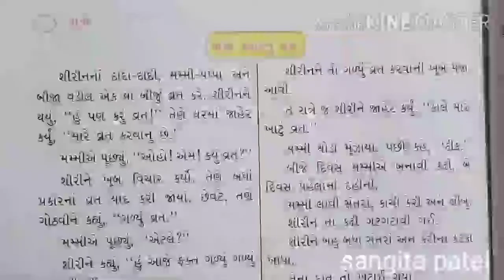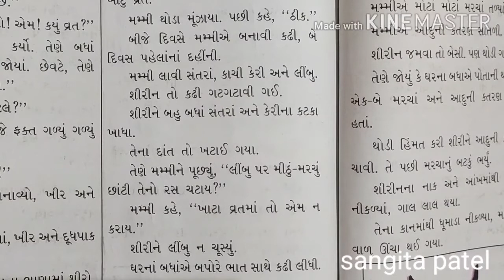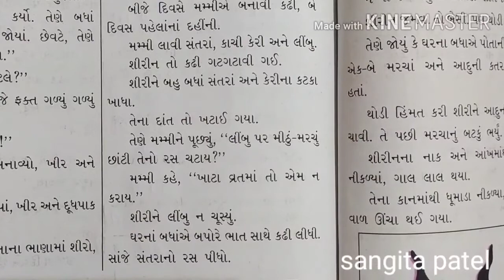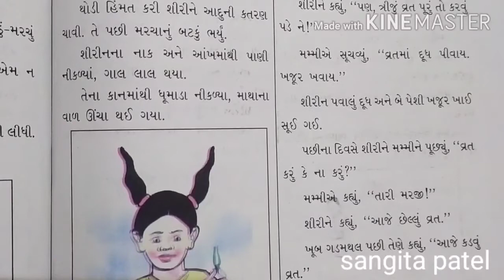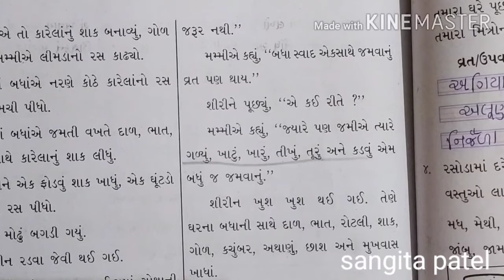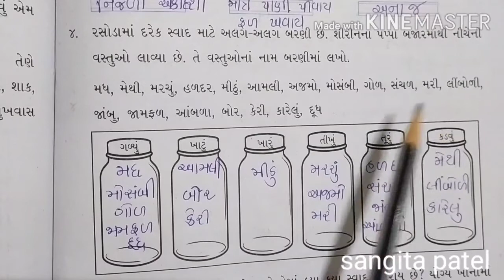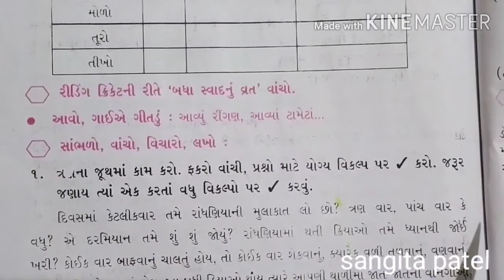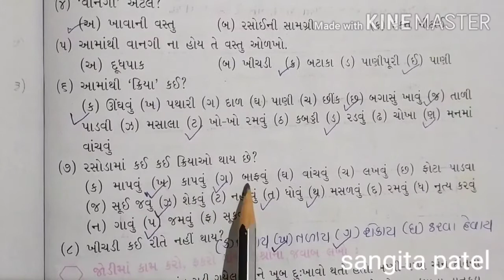std 3(guj med)ગુજરાતી,ch 9-રંગબેરંગી મસાલિયું(part 2) by sangita patel